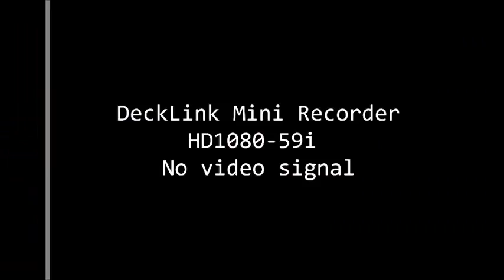Carro capota, bate em poste e passageira morre na hora em Pinhais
A jovem de 20 anos não resistiu aos ferimentos. um adolescente de 14 anos que estava no banco de trás foi encaminhado em estado grave ao hospital.